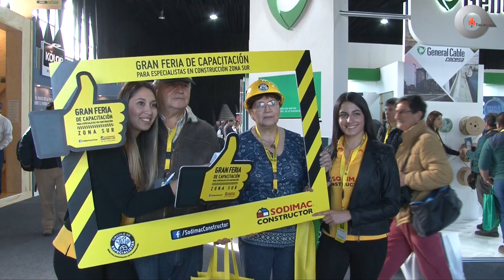Gran Feria Sodimac Constructor 2018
Vídeo sobre: sodimac